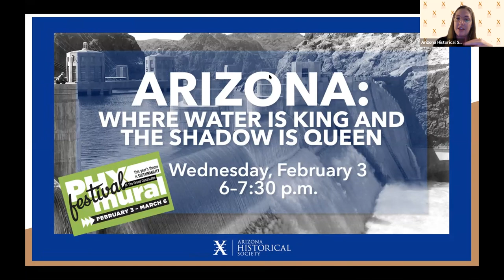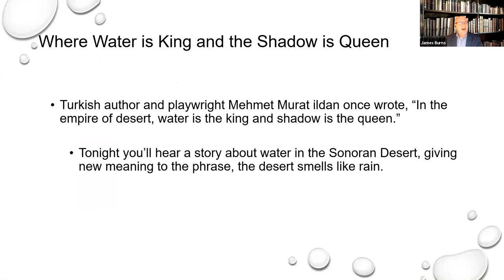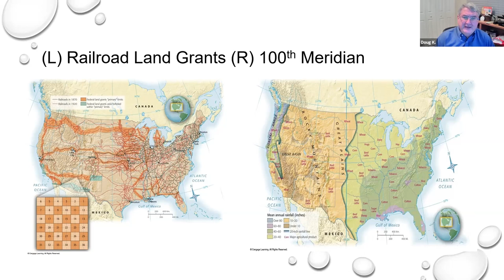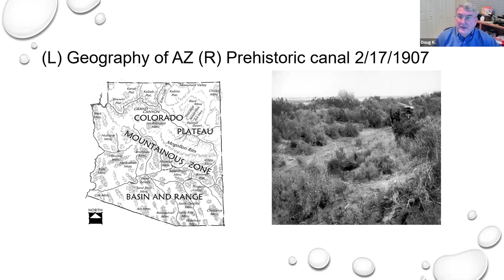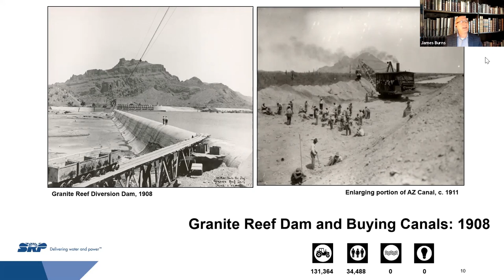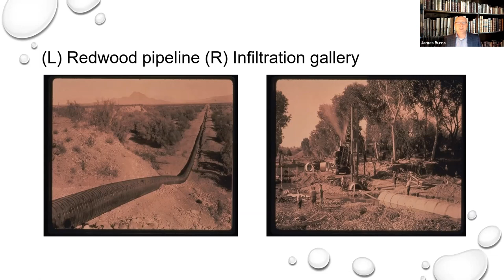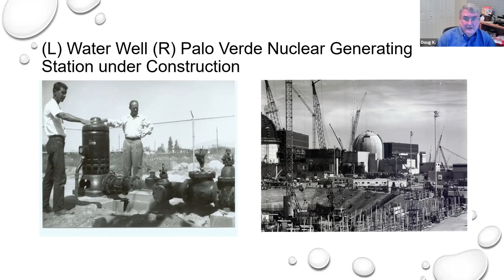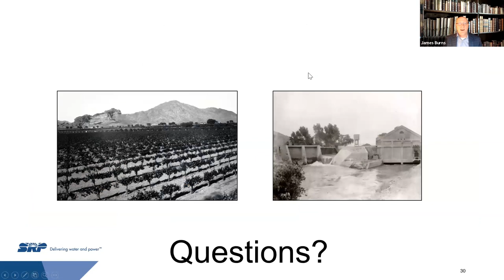Arizona: Where Water is King and the Shadow is Queen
Author Mehmet Murat ildan once wrote, “In the empire of desert, water is the king and shadow is the queen.” Ever wonder where the sources of water you use in your home come from? Do you know how water will be distributed in a crisis situation? What steps have been taken to mitigate the effects of global warming on Arizona’s climate? Since the early 1990s, Arizona and the Southwest have been plagued with a megadrought. If you’re curious as to why Arizona seems detached from this reality, this conversation-with-the-experts will help you understand Arizona’s complex relationship with water, agriculture, growth, and landscape.

Join us on Wednesday, February 3 from 6:00 - 7:30 p.m., and we will discuss the history and the future of water in Arizona with featured speakers: Ileen Snoddy, Doug Kupel, and Dr. James Burns.